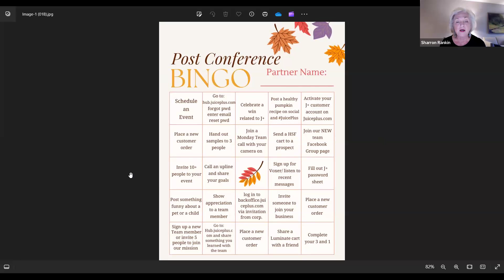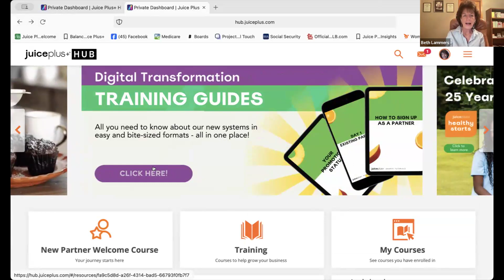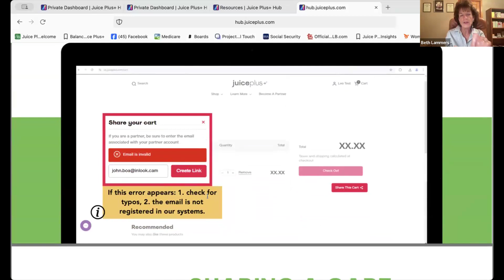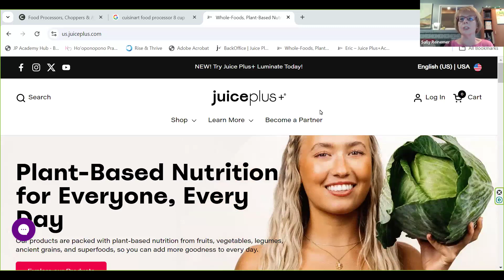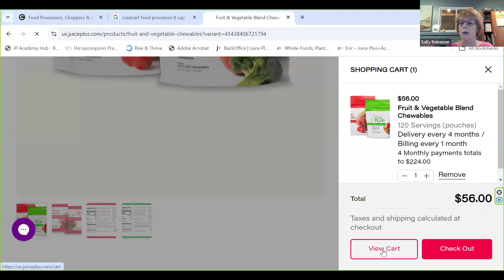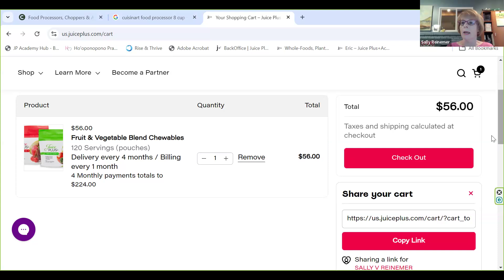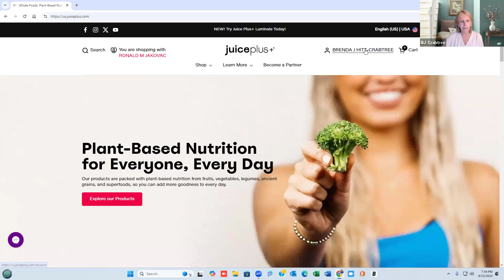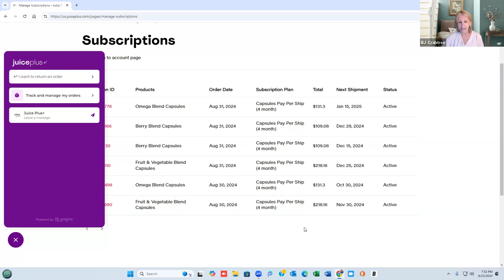MP Team Zoom Call - Digital Transformation Updates, September 23, 2024